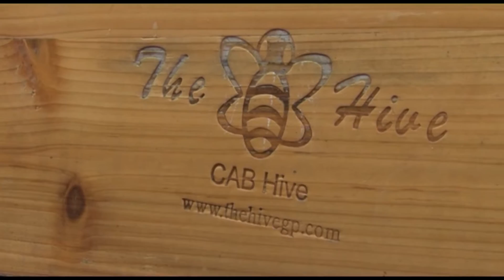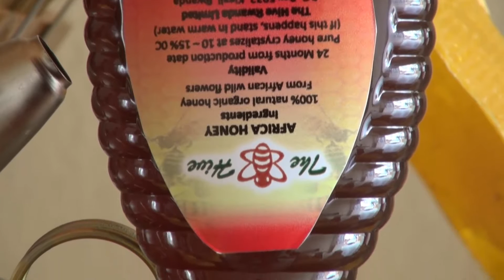HOW TO HARVEST HONEY FROM A CAB HIVE IN RWANDA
A short video tour of a bees farmer from harvesting to packaging his natural honey.